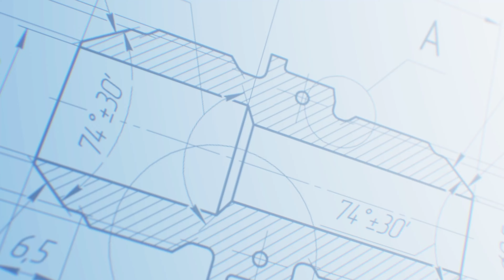Building Resilience: Lessons from Hard Times in Construction | Episode 2 - Segment Pt.2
Join us for a real talk as we dig into a conversation about the lessons learned from tough times on the job site. In this down-to-earth dialogue, four blue-collar workers reflect on a project that threw them curveballs, testing their skills and grit.

From feeling hopeful about a promising project to facing unexpected challenges head-on, the Carlisle Brothers share how adversity became a chance to grow. They break down the ups and downs of managing expectations, navigating unfamiliar territory, and wrestling with self-doubt while under pressure.

Through their shared stories, listeners get insights into the importance of building resilience during good times, getting ready for rough patches, and embracing failure as part of the journey to success. The conversation is raw and real, touching on themes of persistence, self-discovery, and how tough times can shape us.

With each tale and reflection, The Carlisle Brothers invite listeners to explore the ins and outs of failure and the powerful lessons it teaches. Whether you're a seasoned pro or just starting out in construction, this episode offers practical wisdom and relatable advice for handling the highs and lows of the job—and life.

Tune in to gain a deeper understanding of resilience, self-acceptance, and the ongoing journey of personal and professional growth, even when the going gets tough on the construction site.